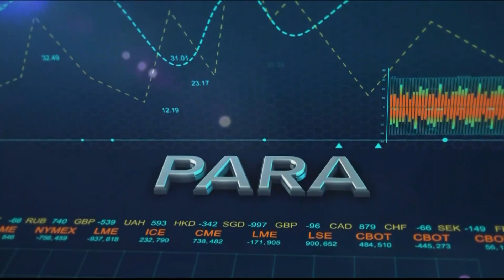¿Conoces el Bono del Buen Pagador en Perú?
🏠 El Bono del Buen Pagador es esencial para que muchas familias peruanas accedan a su propio hogar. Pero, el presupuesto del 2024 no lo contempla, poniendo en riesgo el sueño de la casa propia. José Espantoso, presidente de la Asociación de Empresas Inmobiliarias del Perú, detalla la situación.